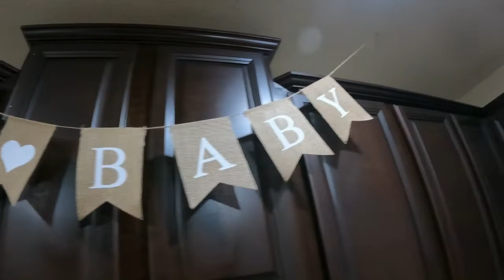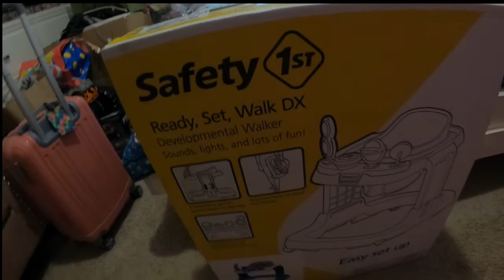49ers Baby Shower | July 02, 2022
Celebrating our baby shower. A sweet little boy coming soon.